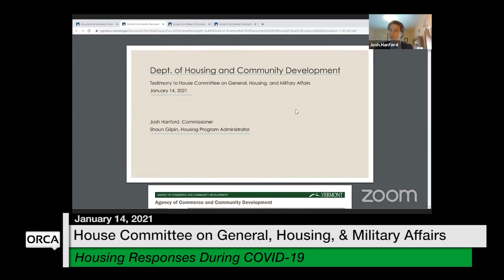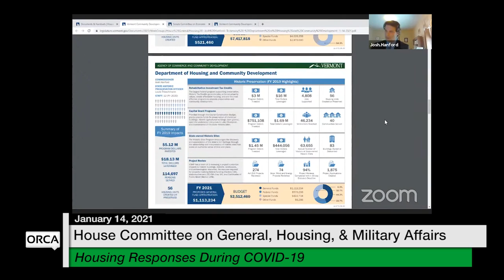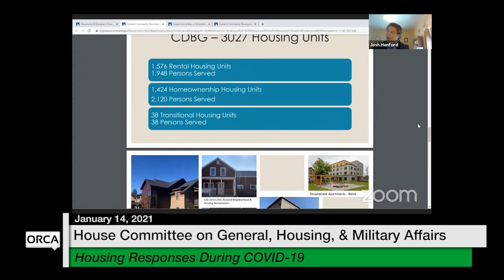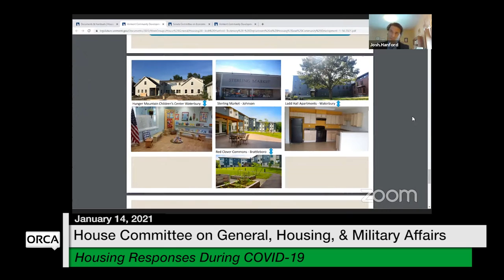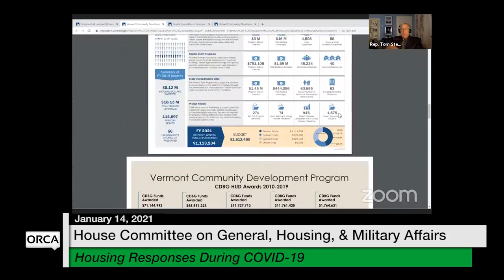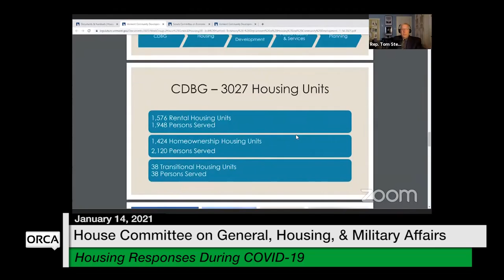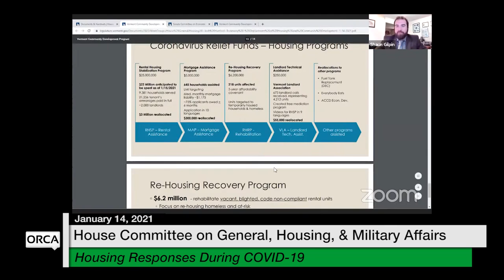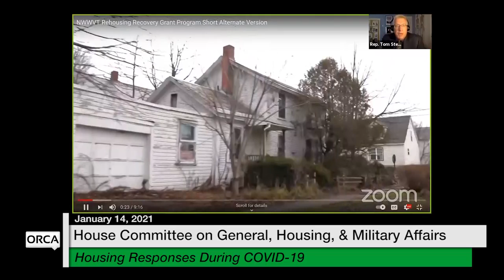Vermont State House - Housing Responses During COVID-19 1/14/2021